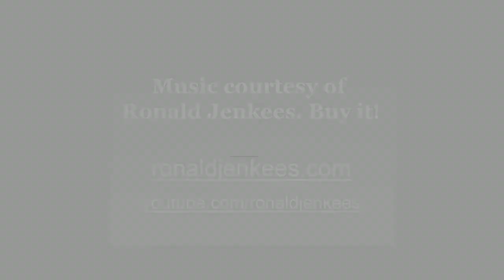When Graphic Artists Get Bored - Eggs 4 [Worth1000]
Worth1000.com hosts amazing daily art contests around photo-editing, photography, illustration and more! All images used in this video were made by amateur artists for the Eggs 4 contest hosted at Worth1000.com!

CONTEST: Eggs 4
DESCRIPTION: The incredible, editable egg.

FULL LIST OF ENTRIES FEATURED